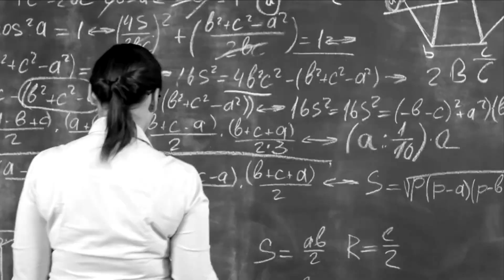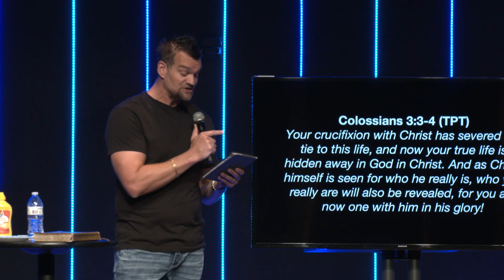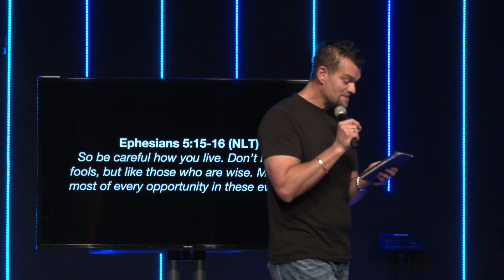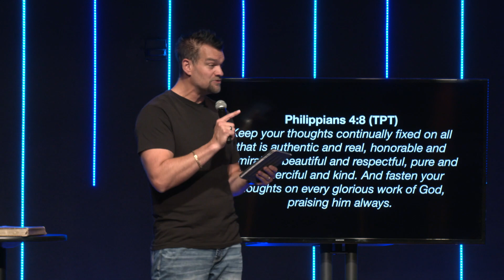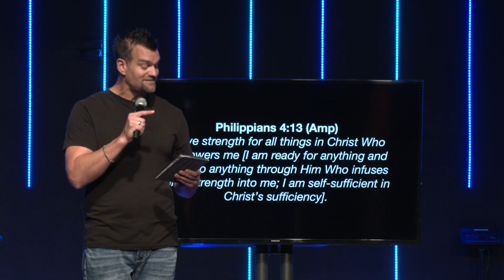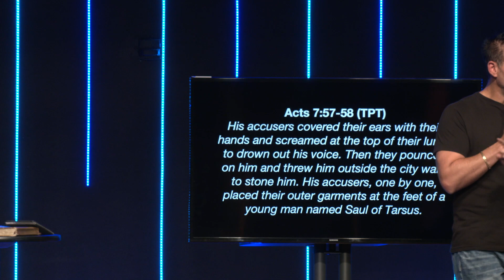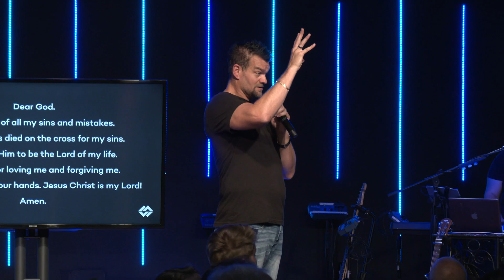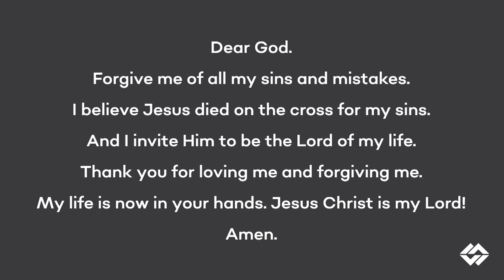Resetting Your Default Position